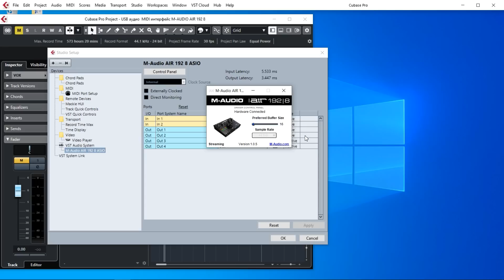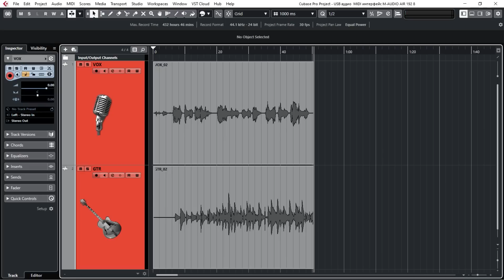Звуковая карта M-AUDIO AIR 192|8 (USB / MIDI интерфейс)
Звуковая карта M-AUDIO AIR 192|8 – это интерфейс для создания аудиозаписей студийного качества с разрешением 24-бит и частотой дискретизации 192 кГц. Модель оснащена двумя комбинированными входами (XLR/TRS) c аттенюацией (-10 дБ) и четырьмя выходами (балансные TRS и небалансные RCA). Для удобства мониторинга предусмотрено переключение моно/стерео и независимое управление общей громкостью. Стоит отметить, что благодаря встроенному предусилителю достаточной мощности для работы с AIR 192|8 можно использовать наушники с сопротивлением 120 Ом. Кстати, в арсенале устройства имеется 5-контактный MIDI-разъём, а при покупке вы получается набор бесплатного софта, включающего себя: Ableton Live Lite, Pro Tools, Eleven Lite и AIR Creative FX Collection Plus. Смотрите на нашем канале обзор звуковой карты для профессиональной записи и мониторинга M-AUDIO AIR 192|8!

0:00 Сравниваем с младшими моделями M-Audio AIR. Входы/выходы, управление, мониторинг
2:28 Баланс, работа с динамическим (Shure 57) и конденсаторным микрофонами
3:36 Задержка
3:00 Тест звуковой карты M-AUDIO AIR 192|8
5:15 Резюме, бесплатный софт в комплекте

🎯 Если вы хотите купить звуковую карту M-AUDIO AIR 192|8 со скидкой в 12% или получить от нас консультацию по другому студийному оборудованию, вы можете нам написать на или позвонить: Москва - 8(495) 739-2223, Санкт-Петербург - 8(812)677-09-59, многоканальный бесплатный для всей России 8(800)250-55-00